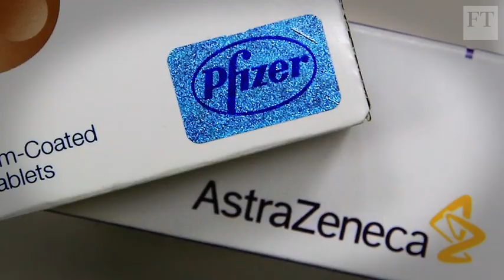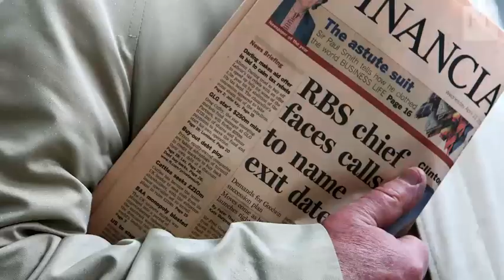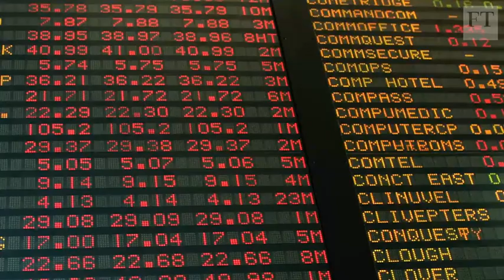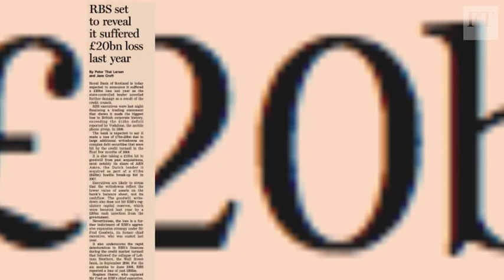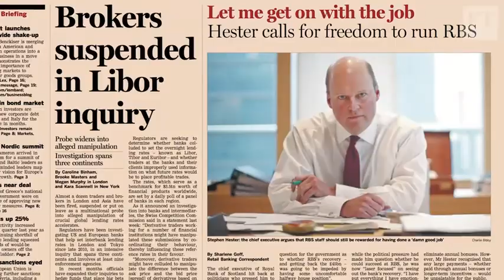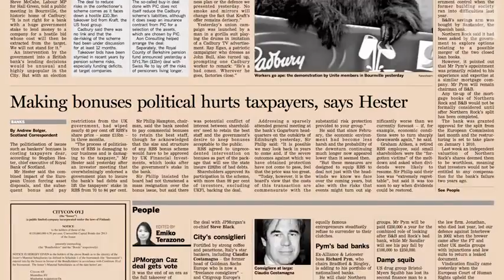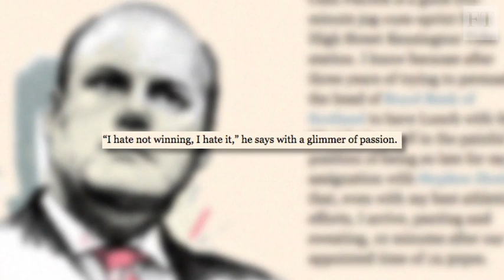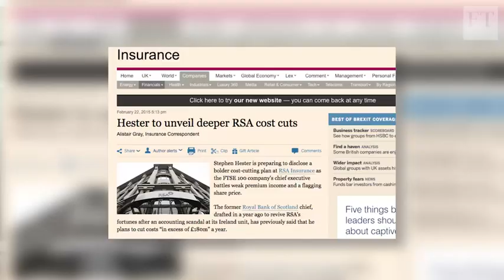Hester: the CEO who rescued a bank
As part of a video series about how leaders behave under pressure, FT management editor Andrew Hill interviews former chief executive of RBS, Stephen Hester, about coping with the stress of managing a bank facing collapse while under fire from politicians and the media.